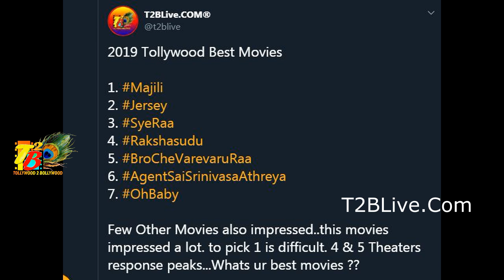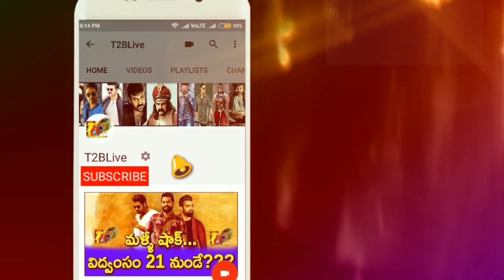Best Movies Of Tollywood in 2019 | What is Best Movie of Tollywood 2019